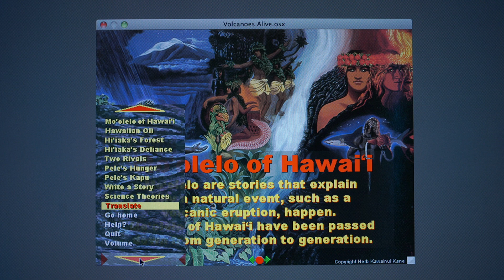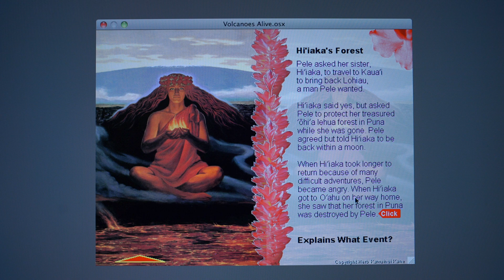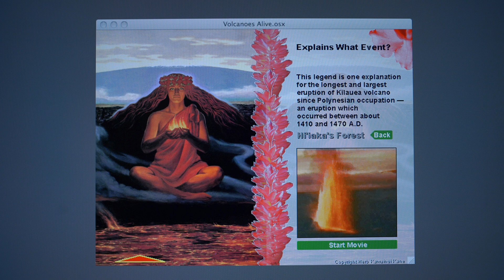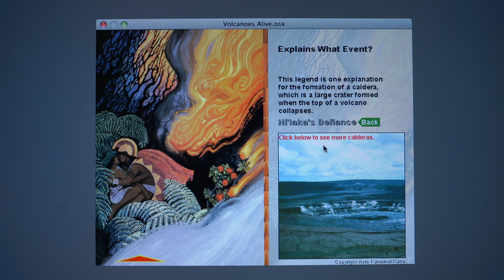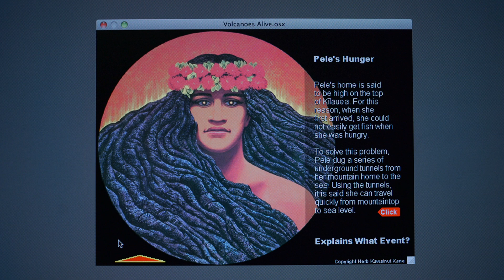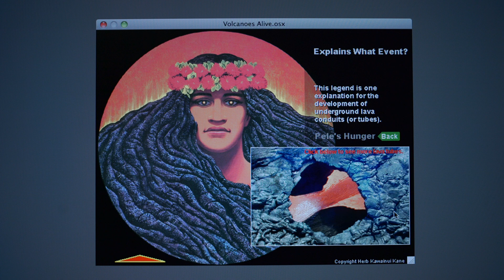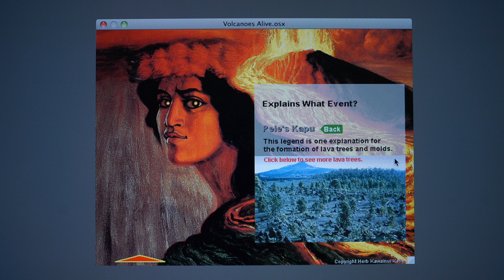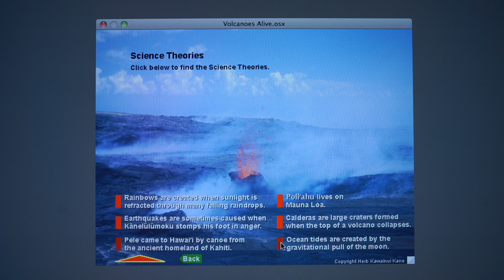Mo'olelo of Hawai'i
Unit 1: Mo'olelo of Hawai'i of Ola Ka Honua: Volcanoes Alive.